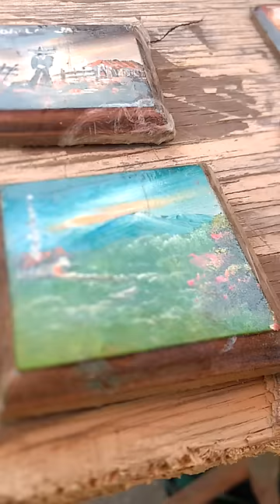Talented Child Artist in Mexico || ViralHog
Occurred on July 15, 2018 / Tonala, Jalisco, Mexico

"The video shows a child who works with acrylic paints, painting landscapes on wood chips and spoons. The child does not attend school and survives from his work. I recorded the video with the purpose of giving projection to the child."